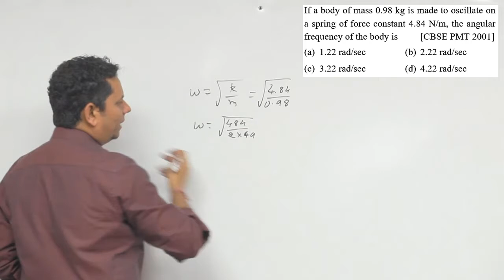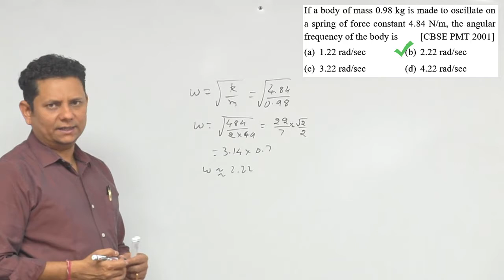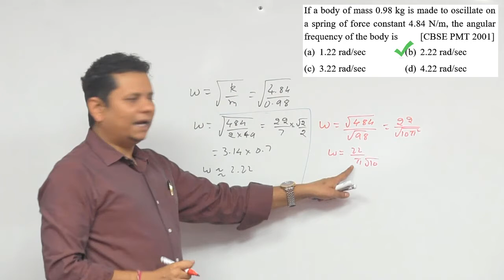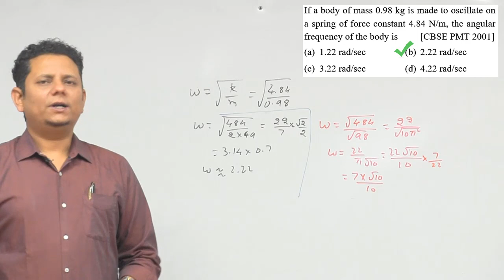If a body of mass 0.98 kg is made to oscillate on a spring of force constant 4.84 N/m, the angular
If a body of mass 0.98 kg is made to oscillate on a spring of force constant 4.84 N/m, the angular frequency of the body is